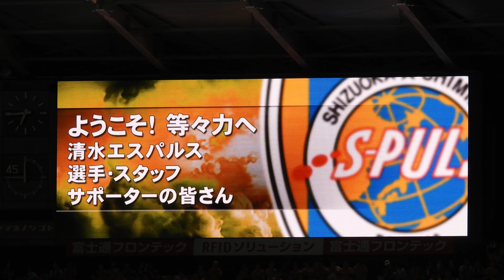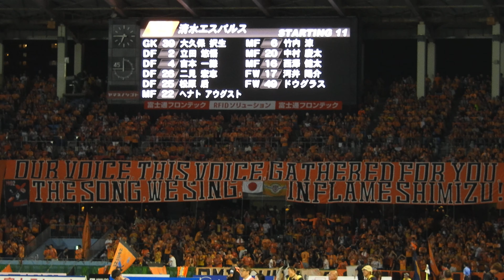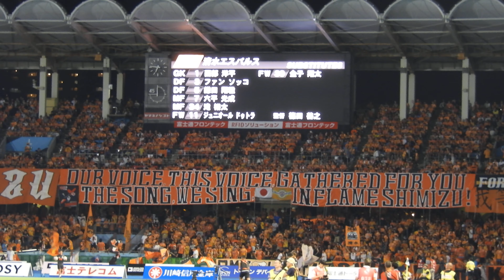2019.8.24 清水エスパルス 選手発表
2019明治安田生命J1リーグ第24節
川崎フロンターレ対清水エスパルス戦
清水エスパルスの先発選手と控え選手の発表